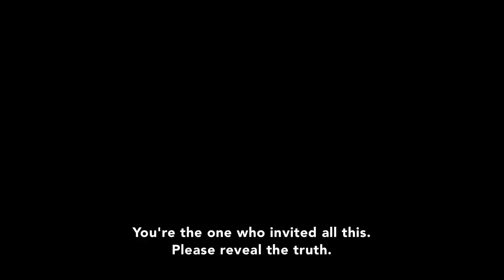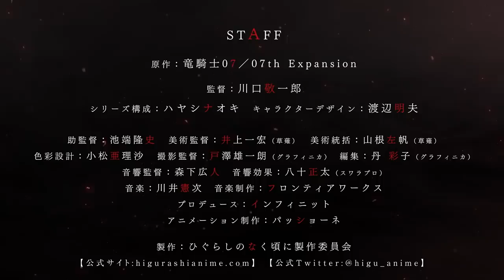Higurashi: When They Cry - NEW - Official Trailer 2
Nothing is quite as it seems in the new PV for Higurashi: When They Cry - NEW! 👀 Higurashi: When They Cry - New is headed to Funimation this fall.

New kid Keiichi Maebara is settling into his new home of peaceful Hinamizawa village. Making quick friends with the girls from his school, he’s arrived in time for the big festival of the year.

But something about this isolated town seems 'off,' and his feelings of dread continue to grow. With a gnawing fear that he’s right, what dark secrets could this small community be hiding?